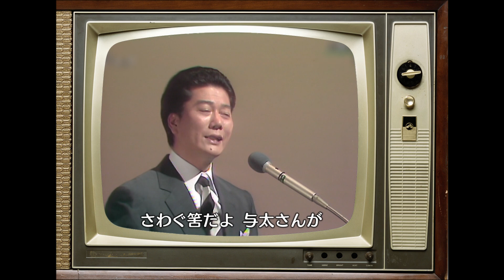港のおりくさん 若原一郎